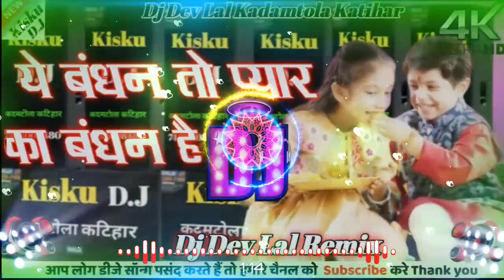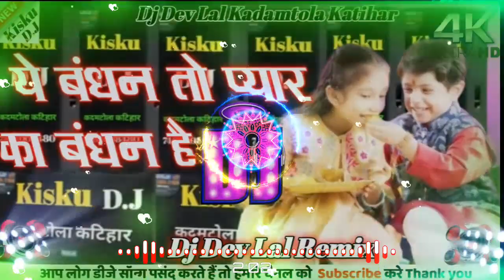ये बंधन तो प्यार का बंधन है √√ Ye Bandhan To Pyar Ka Bandhan Hi Hindi Song Dj Mein Dj Dev Lal Remix